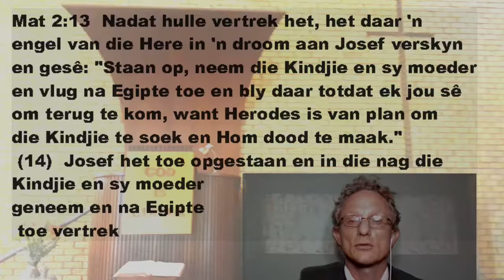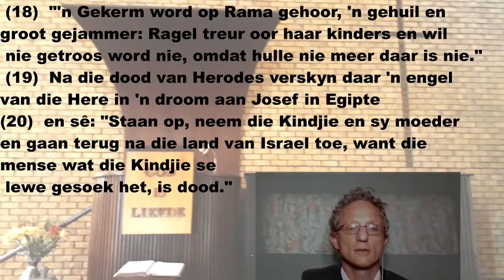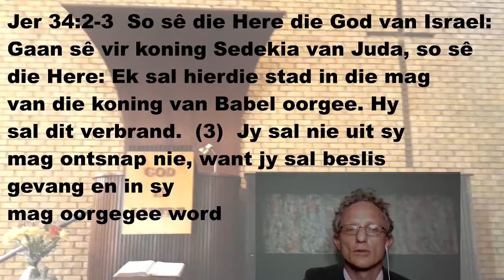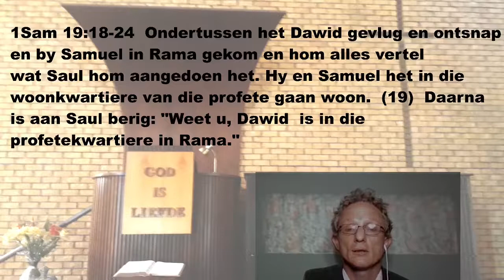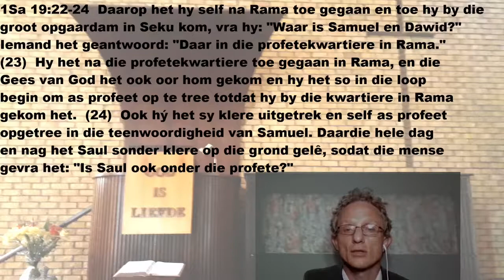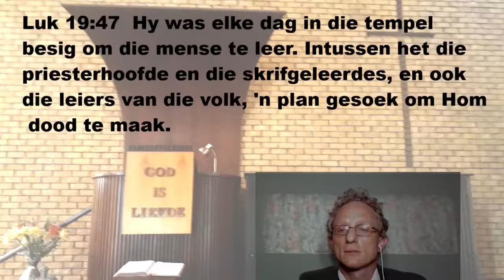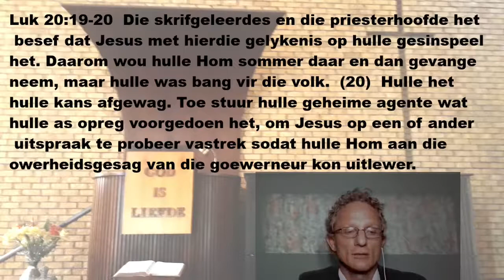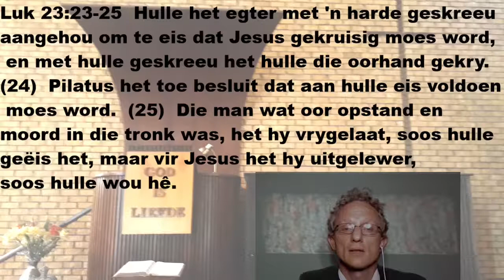Preek 28 Februarie 2021 Mat 2 Vlugteling